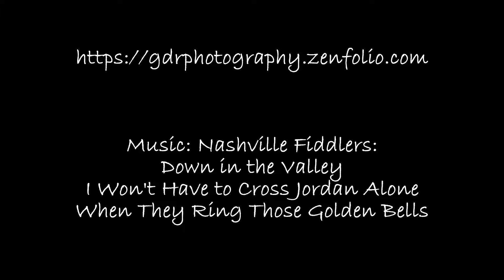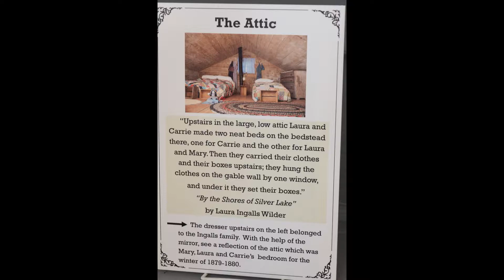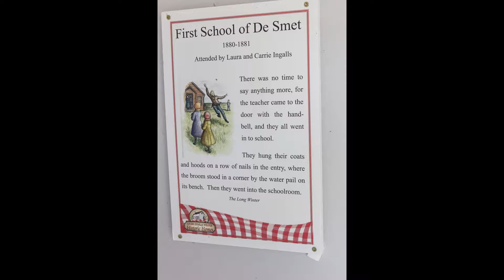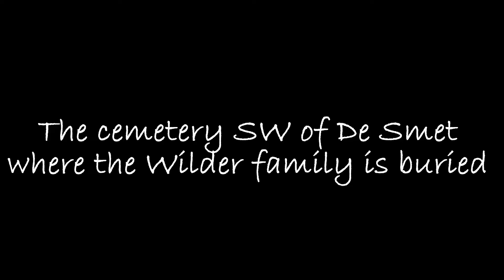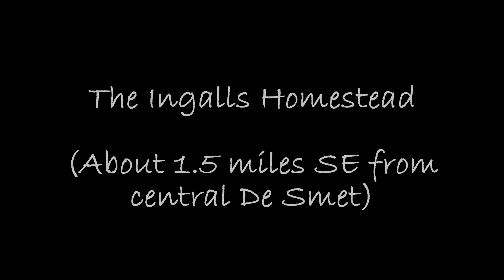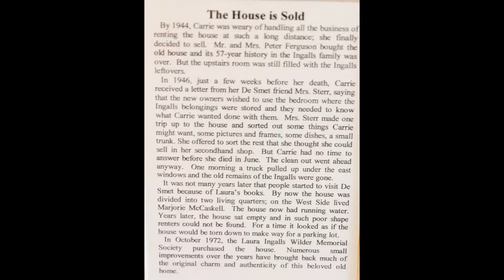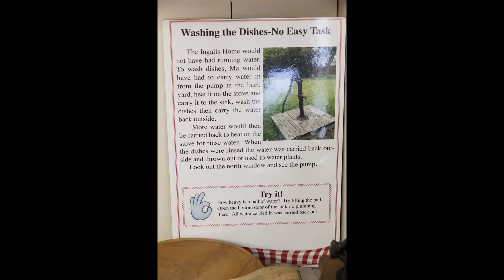A Visit to the Laura Ingalls Wilder Homes in De Smet, SD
My fiance and I spent a delightful day visiting the various key sites in De Smet, SD where the famous children's story writer Laura Ingalls wilder spent part of her life. She wrote many books but is most well known for her book "Little House on the Prairie."